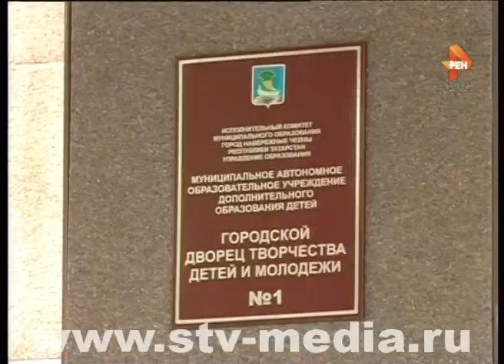Главное в жизни - семья!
Сегодня, в канун Международного дня семьи, в городском дворце творчества детей и молодежи прошел 3-й Международный фестиваль семьи, любви и верности. Главные участники - студенты педагогических вузов Москвы, Самары, Красноярска и других городов.